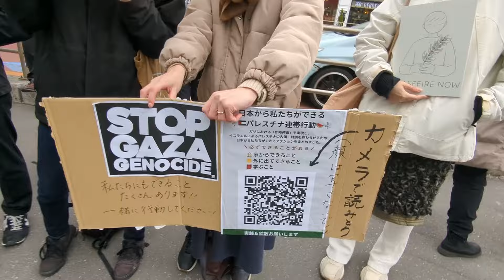5min.新宿駅南口に大群衆■ラファに手を出すな 0302 HANDS OFF RAFAH／Japan is not East Israel...maybe＠新宿駅南口,東京,日本 2024年3月2日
新宿駅南口に大群衆 ５分間動画
日本から私たちができる パレスチナ連帯行動

ラファに手を出すな 0302 HANDS OFF RAFAH
＊日時　3/2 14:00-16:00
＊場所　新宿駅南口
グローバルなパレスチナ連帯に呼応する、大規模デモを行います。
大量虐殺を止めよう。ひとりひとりの声で。きっと止められる。